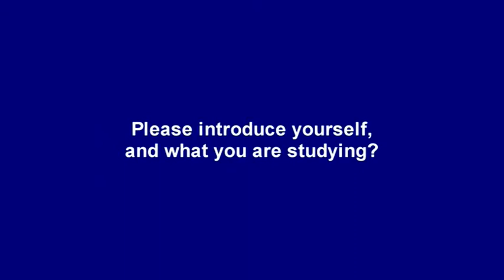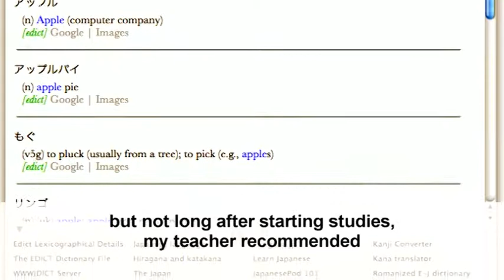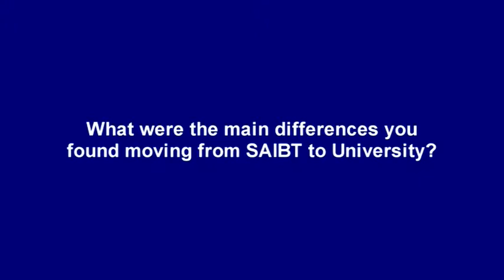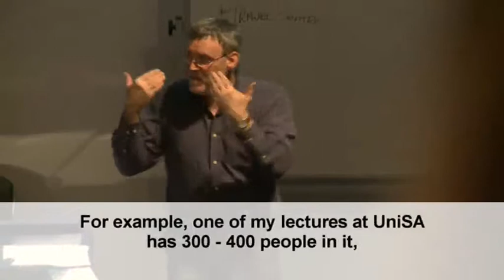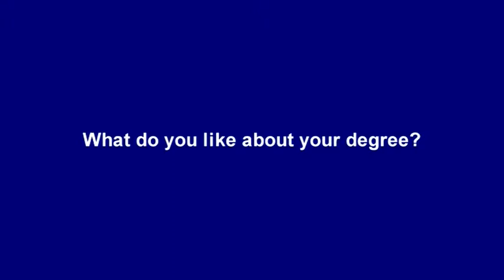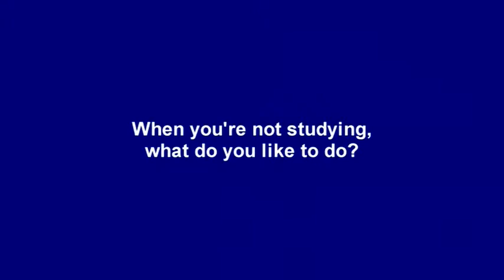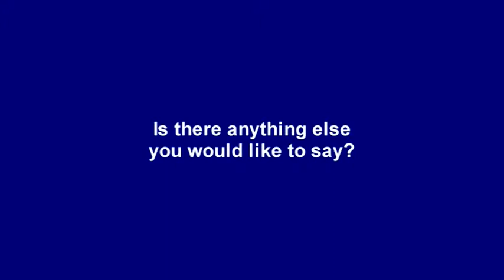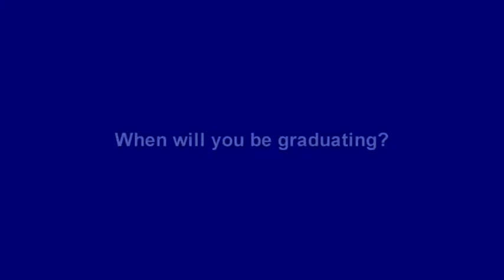From Japan to the University of South Australia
Yachiyo talks about her educational pathway from SAIBT into the Business Double degree of Commerce and Applied Finance at UniSA after completing high school in Japan.